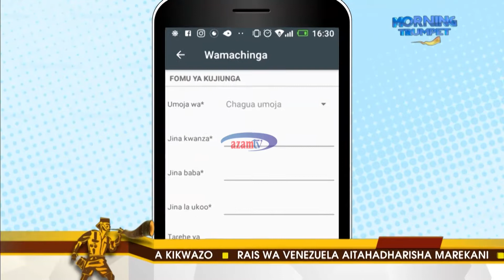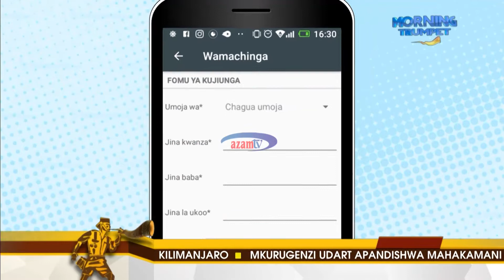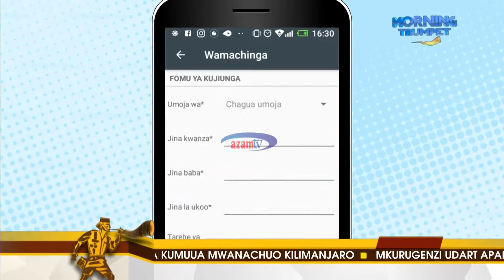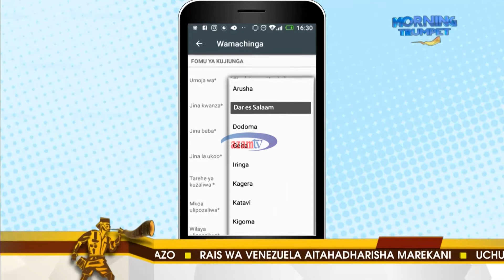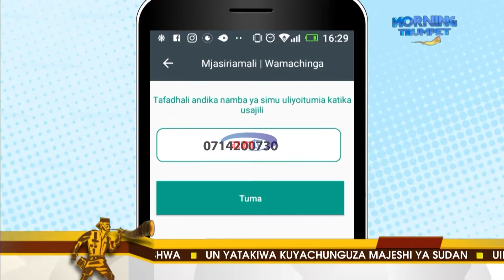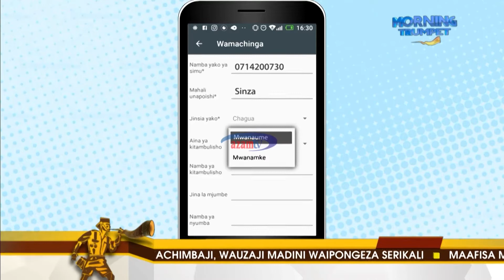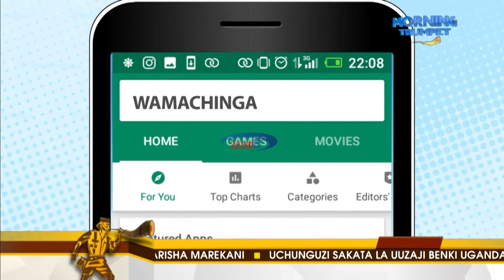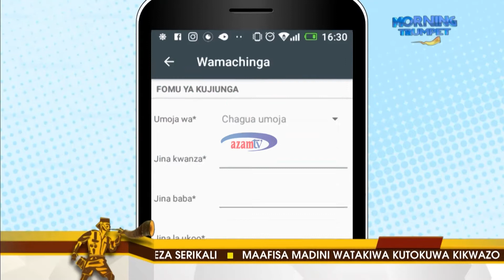MORNING TRUMPET: Jinsi Wamachinga Dar walivyotumia Teknolojia kujirasimisha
Kukua kwa teknolojia ni fursa kwa maendeleo katika kila nyanja, kuanzia Biashara, Afya, Utalii nk. Hilo pia limewafanya wamachinga jijini Dar kuja na teknolojia rahisi inayoweza kuwatambua rasmi.